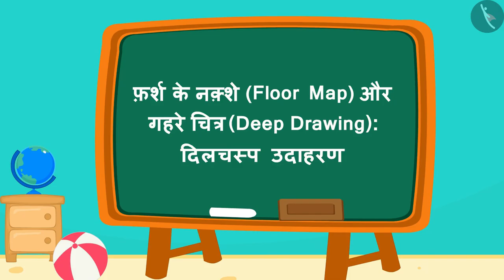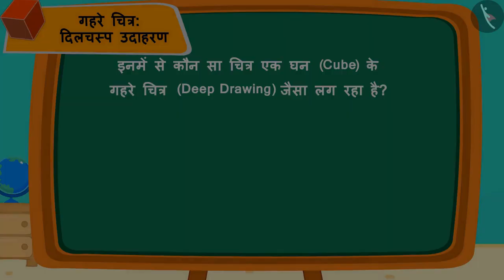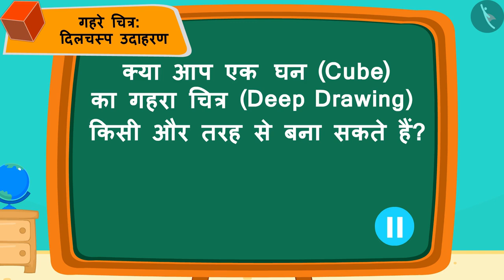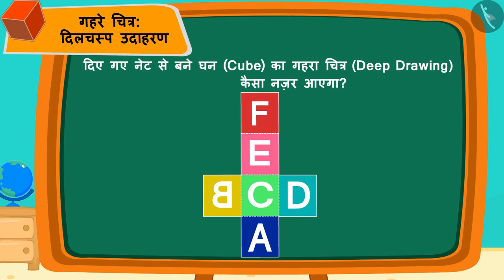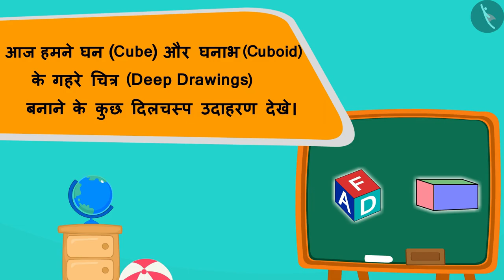फर्श के नक़्शे और गहरे चित्र | Part 2/2 | Floor map and Deep drawings | Hindi | Class 5